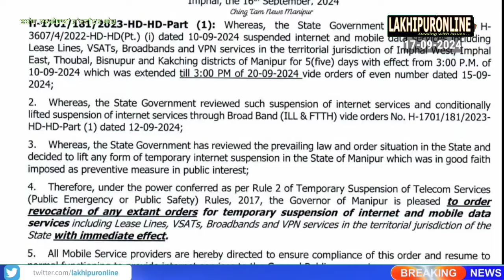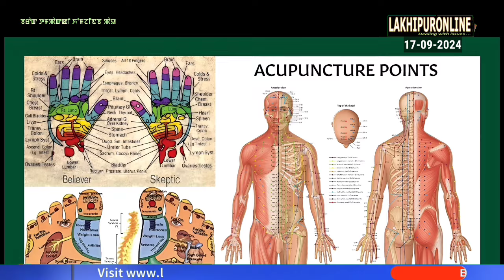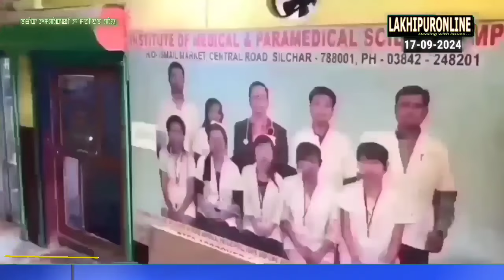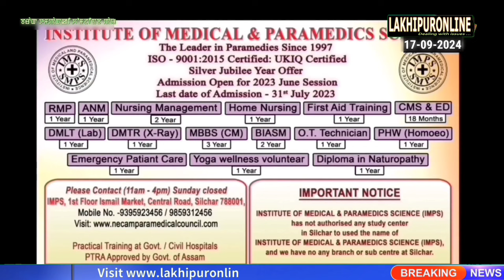Barak Tampak ki Khomjinba Pao - 17 Sep 2024 || Lakhipuronline || Manipuri News